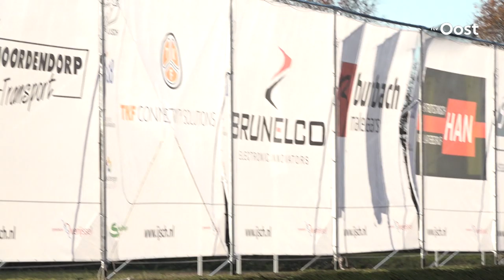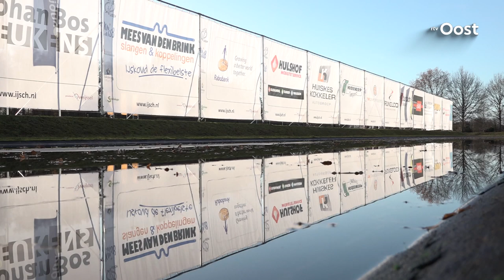IJsbaan Haaksbergen probeert met groot zonnescherm concurrentie op achterstand te zetten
Een mega-zonnescherm van ruim 130 meter lang. Schaats- en skeelervereniging IJSCH uit Haaksbergen probeert daarmee concurrenten voor het organiseren van de eerste marathon op natuurijs op achterstand te zetten.